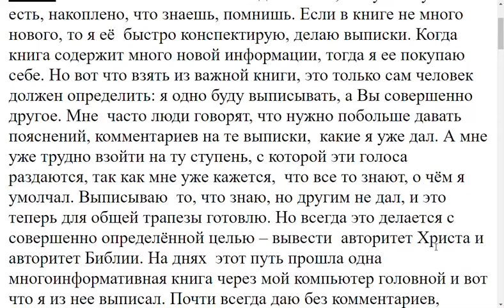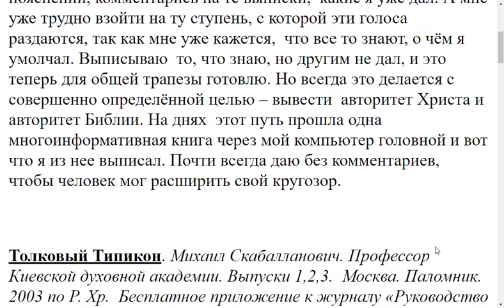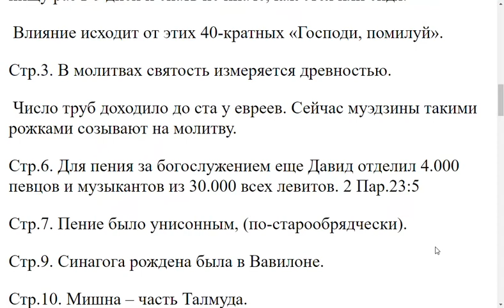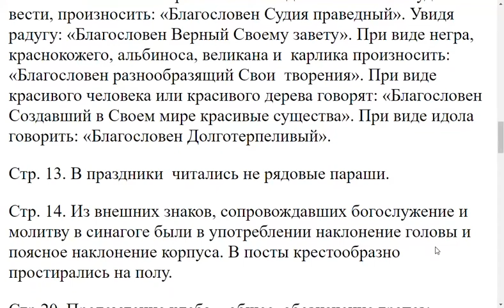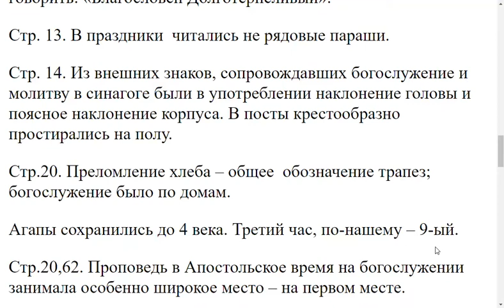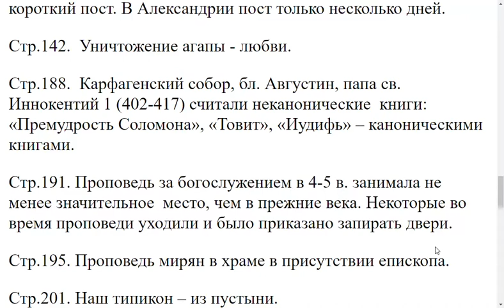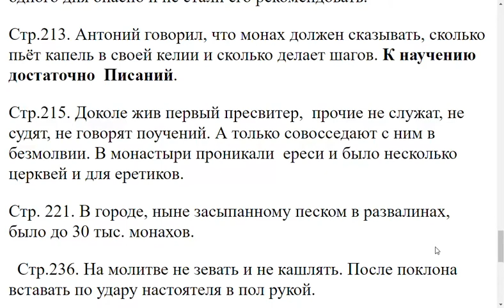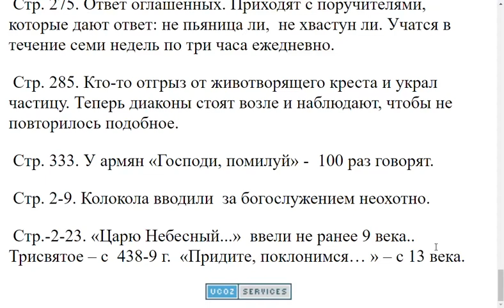2152. Как вы работает с религиозными книгами?